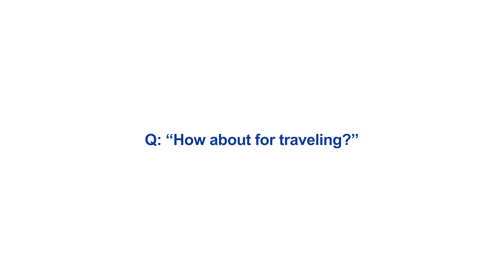[Q&A] Get to know Cha Eun-woo with Skechers!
Here's something special for Cha Eun-woo fans — Get a glimpse into Cha Eun-woo’s daily life with this exclusive Q&A session!